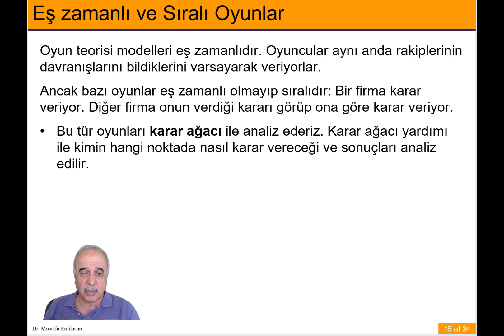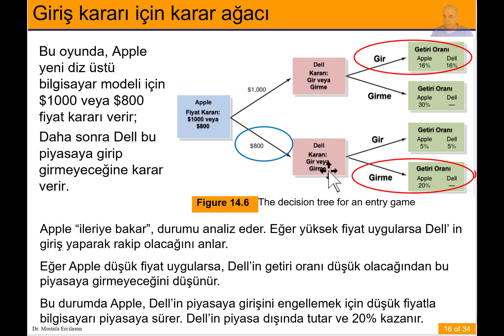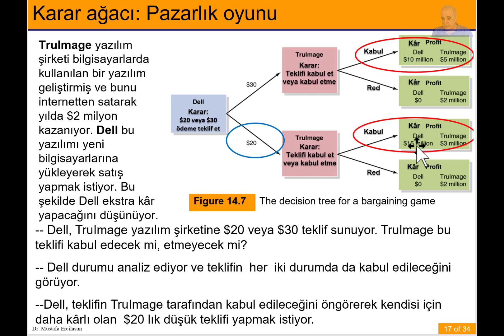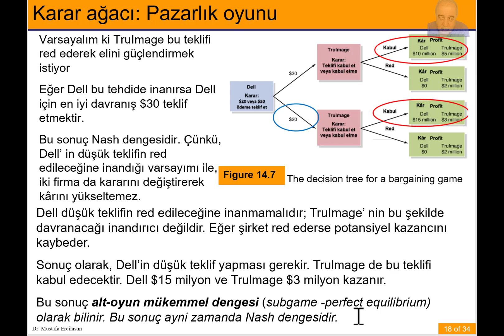Oligopol Piyasalar Bölüm 5 Sıralı Oyunlar Karar Ağacı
Oligopol ve Karar Ağacı Analizleri